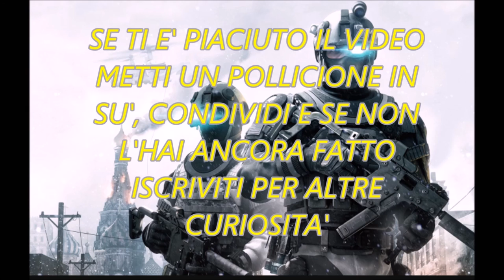50 CURIOSITA' CHE NON SAPEVI SUI SIMPSON! (2/2)